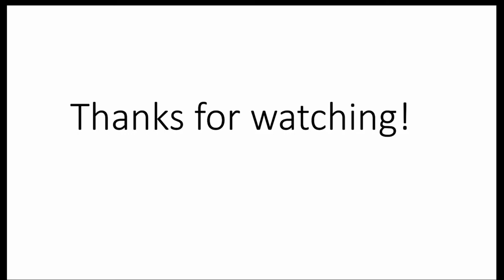Oeriboeri1 - DANUBE SALMON (5★) - FISHAO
NL:
Hoi allemaal, in deze video zie je hoe ik 2 keer de Danube Salmon vang. Fijne dag nog!

EN:
Hi everyone, in this video you can see how I catch the Danube Salmon twice. Have a nice day!

CZ:
Ahoj všichni, v tomto videu můžete vidět, jak dvakrát chytám lososa Dunajského. Hezký den!